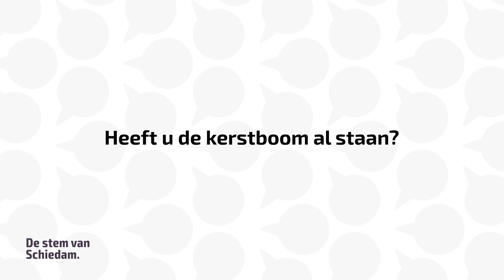SCHIE TV: De Stem van Schiedam: Heeft u al de kerstboom staan?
De feestdagen komen eraan! Het betekent drukte in de winkels en kerstbomen in huis. Hoe snel zijn de Schiedammers met het opzetten van de boom? En is het dan een echte of een neppe?